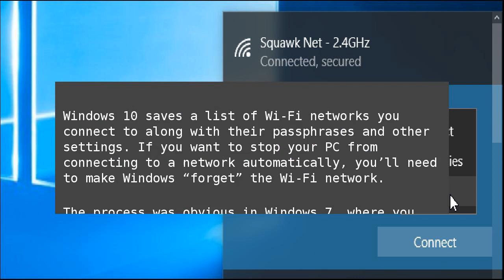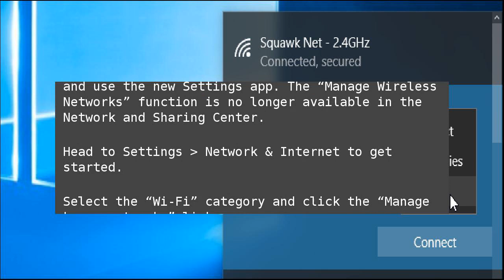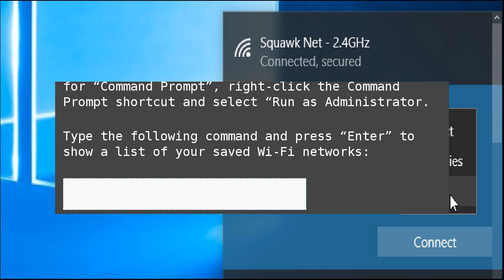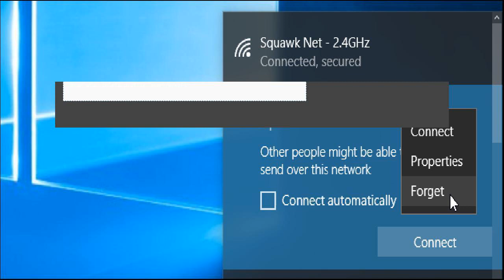How to Delete a Saved Wi-Fi Network on Windows 10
Windows 10 saves a list of Wi-Fi networks you connect to along with their passphrases and other settings. If you want to stop your PC from connecting to a network automatically, you’ll need to make&nbsp;Windows “forget” the Wi-Fi network. How to Delete a Saved Wi-Fi Network on Windows 10